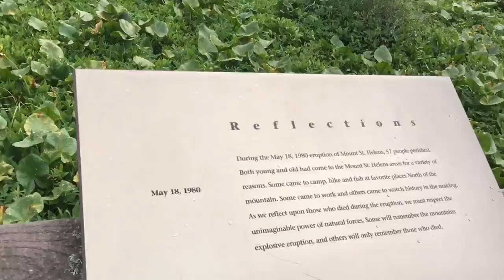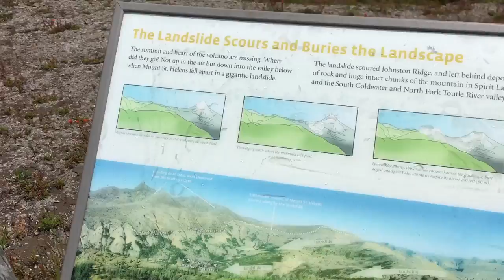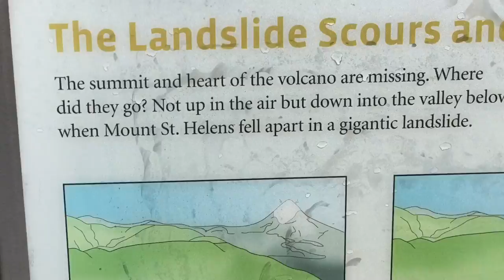Famous Volcano Vlog! (Mount St Helens)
The big one that blew her top in 1980